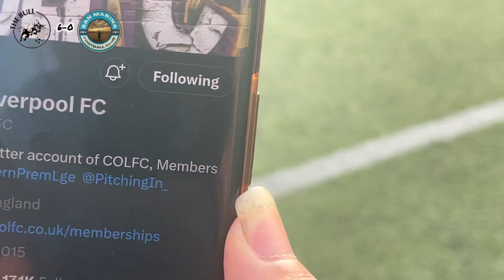The Bull 6-0 San Marina Matchday vlog *Bull Bulldoze past helpless Marina!*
What a game of football and some nice goals aswell!  Fc Bull so great and Hilditch is a baller didn’t realise he was playing. Have a great day / night hope to see you all soon